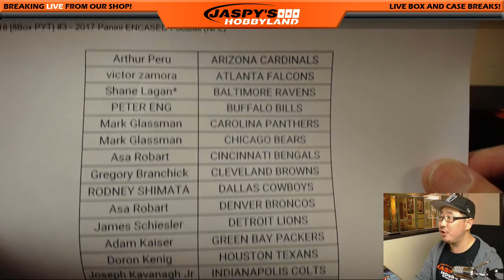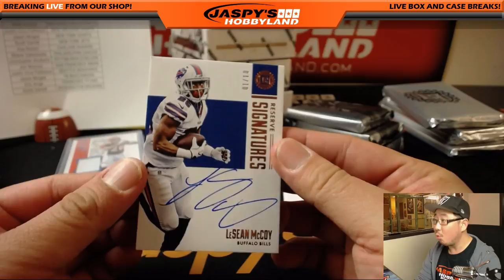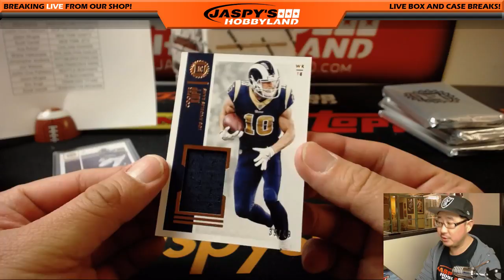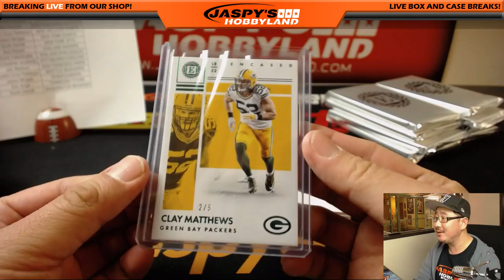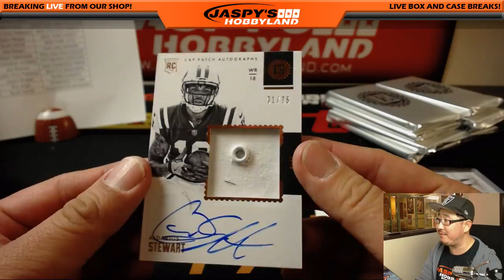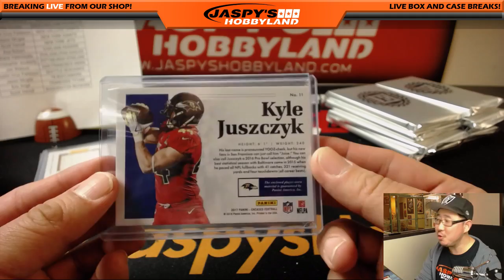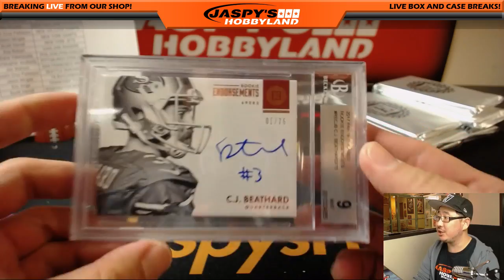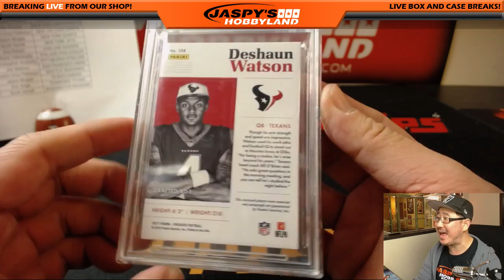We., 02/28/18 [8Box PYT] #3 - 2017 Panini ENCASED Football (NFL)